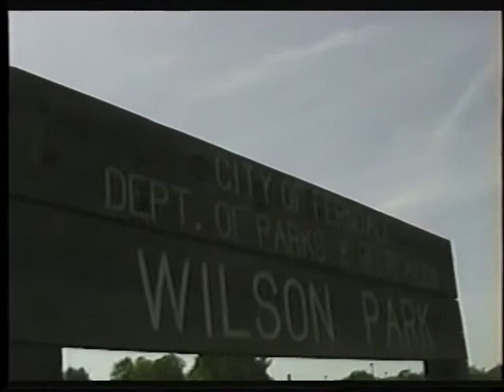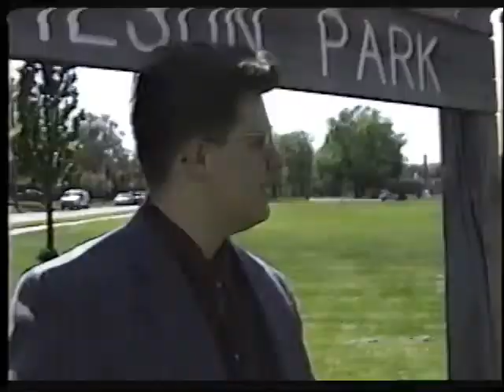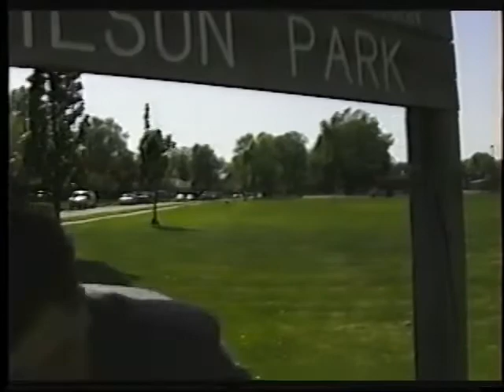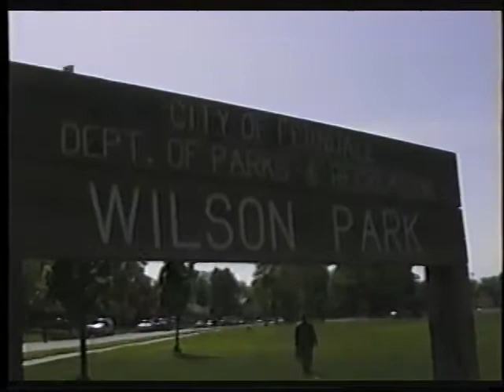Ferndale Department of Parks & Recreation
Long before there was a sitcom on NBC called Parks & Recreation, there was a skit called Ferndale Dept. of Parks & Rec, starring Dustin Lock and Jeremy Dunckel from all the way back in the Spring of 1993. Phil DeKane is operating the camera.  We're babies.  Skinny babies.  'Cept for Phil, he was a fat blob in this one.